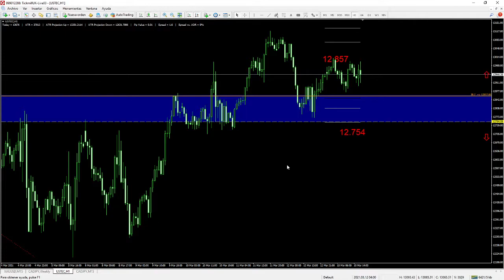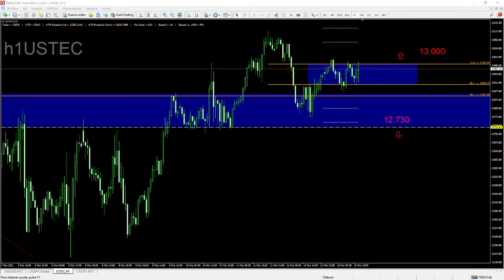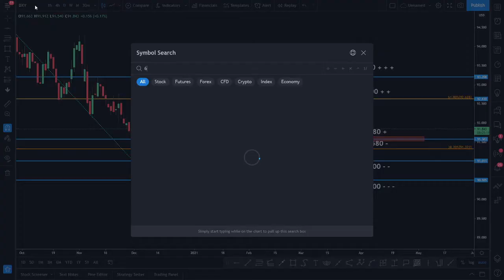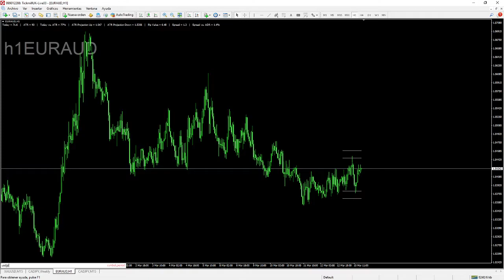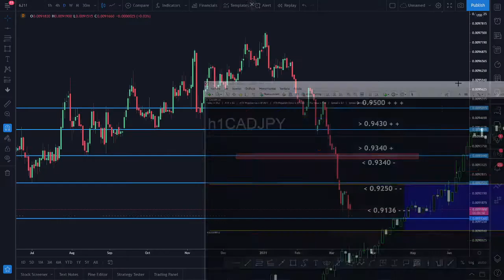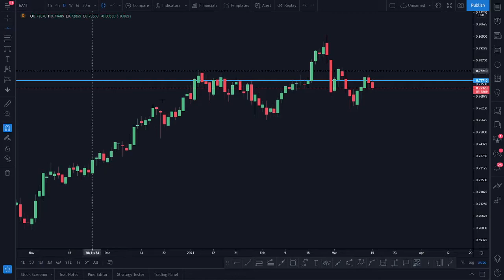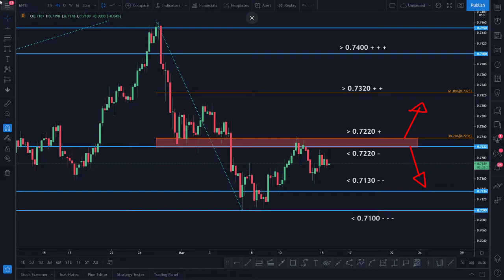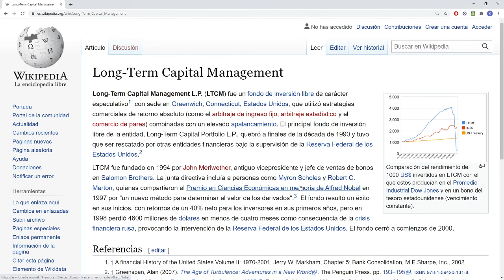Revisión General de los Futuros de Forex - 15 Marzo 2021 - Trading y Mercados con Carlos Valverde